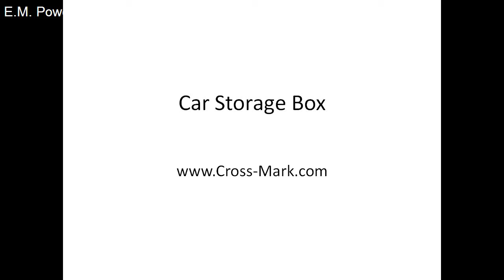car storage box-Cross Mark Co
Fabric Folding Storage Box
This Fabric Folding Storage Box consists of large blocks of about 2, in which the side of the area can be divided into two parts using magic to make your car debris, classified display, with a number of external pockets around the same time, net bag, put some small volume can be categorized as something so easy to find. More importantly, this product is something less when you can reduce to 1 / 2 or fully folded. full use of space and resources; because it is the fabric material, comparable Some riders put a more practical plastic box, put the same amount of things, but when driving, no noise and trouble! Also a nice gift for choosing.